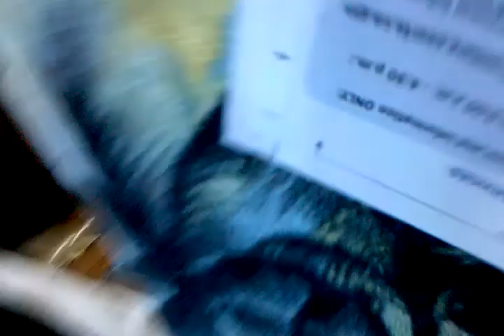The devil in tijuana.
random loop I enjoyed enough to record on a cell phone in 2010.